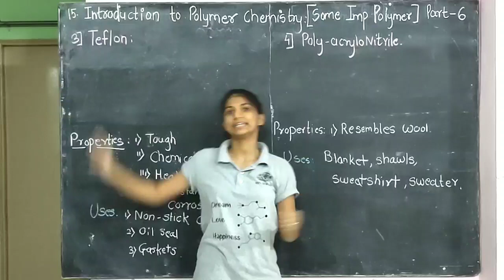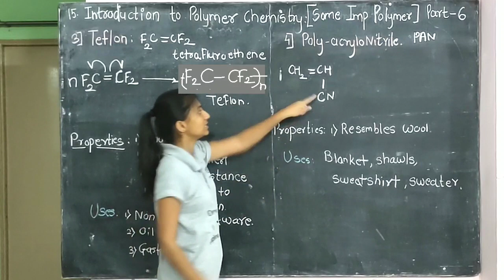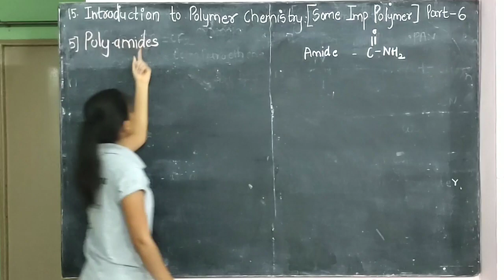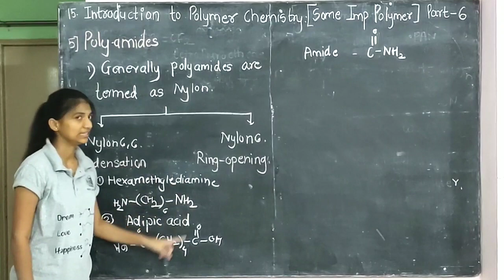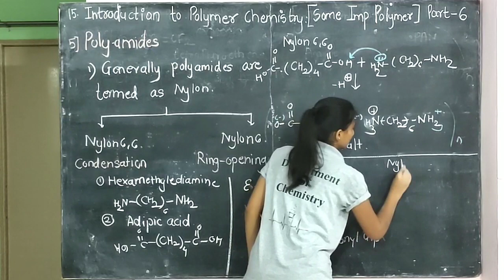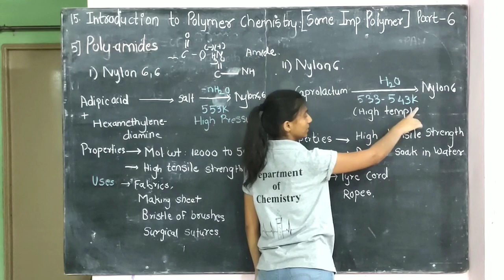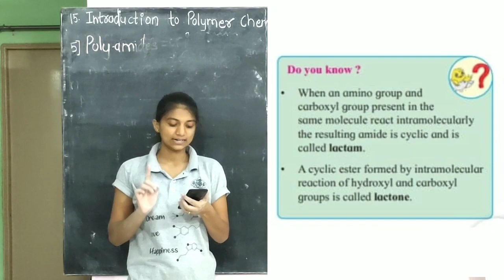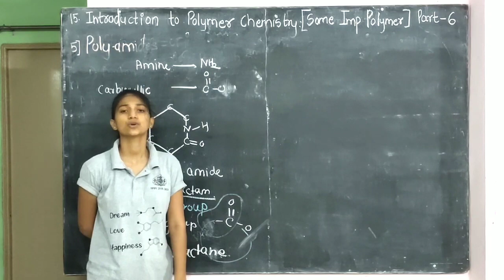Some Important Polymers | Teflon | Polyacrylonitrile | PAN | Nylon 6 | Class 12 | 2022